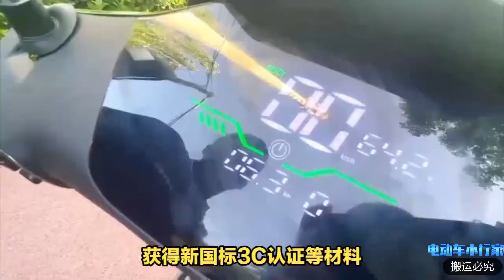最能跑新國標電動車前6名來了，第1不是雅迪、臺鈴！續航約780km